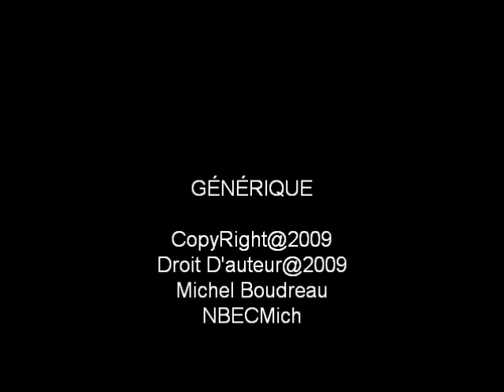Cn 566 in Bathurst Sept 15 2009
566 going next to the team making the new platform for Via in Bathurst. 566 is to prepare is trip for Brunswick mine.  566 passe a coter de lequipe qui construit la nouvelle platform pour Via a Bathurst. 566 prepare son voyage pour la mine.